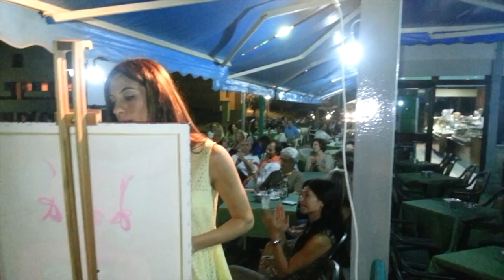AUGURI di buone feste.. dalla galimi art session...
un augurio speciale dalla galimi art session...buon Natale, buona fine 2013 con l'auspicio che il 2014 sia un anno all'insegna dell'arte...

Riccardo Galimi (direttore artistico G.A.S.)